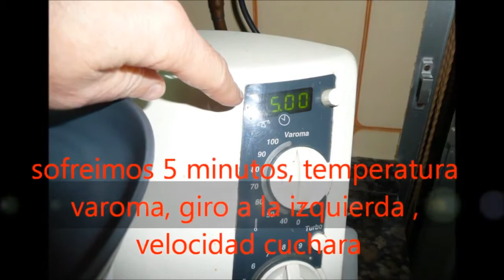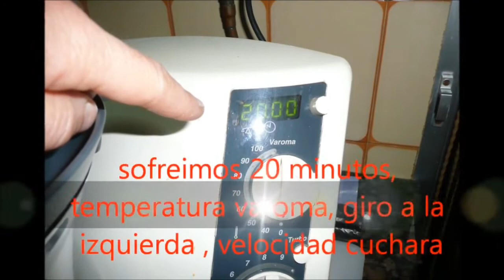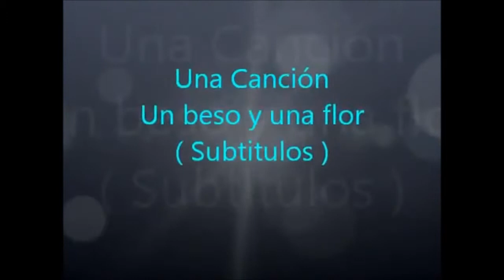1033.- II ¡ Noticia ! de la Comunidad Valenciana de Sordos /as ''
II ¡ Noticia ! de la Comunidad Valenciana de Sordos /as ''